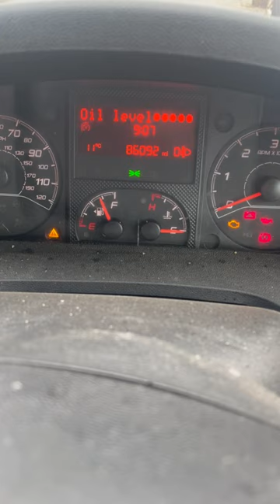Peugeot boxer service reset